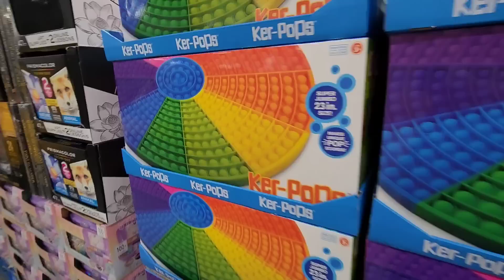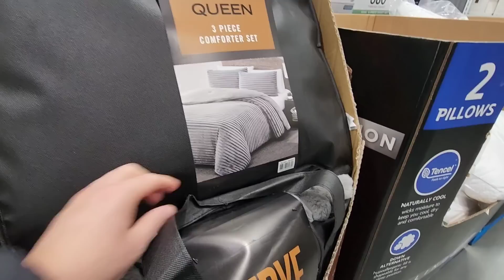ВЕЗУ СЕСТРУ В МАГАЗИН КОСТКО / США